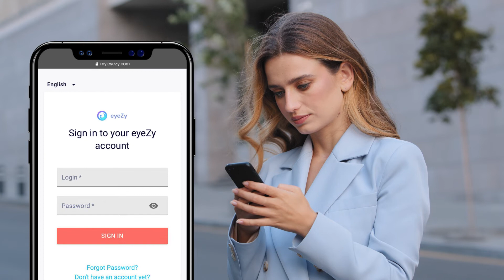Eyezy WhatsApp Tracker App to Monitor WhatsApp Messages By Far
Do you know what’s up with your child’s WhatsApp convos? eyeZy’s WhatsApp Tracker sure does and will let you in on it. Try eyeZy now and start using the best WhatsApp monitoring app on the market

00:12 Intro
00:30 Will eyeZy help?
00:53 What is eyeZy’s WhatsApp Tracker?
01:16 How does its WhatsApp monitoring feature work?
1:26 eyeZy is a WhatsApp tracking app worth a shot
2:05 Outro

If you think WhatsApp is a relatively harmless & unpopular app, you might be wrong. With no proper age verification process, nor any meaningful protection against cyberbullies, predators, or scammers, the need for a fail-safe WhatsApp monitor is overwhelming—eyeZy, a high-end parental control app, can do that and more. Its WhatsApp tracking feature will ensure that the chats they’re having on the app are safe, and you have nothing to fear. With it, you’ll see what takes place in their conversations, including videos and images they exchange there. Conveniently, you’ll also get the contact details of all their chat buddies to track and prevent any unwanted relationship from moving forward. eyeZy is a dream come true for all parents wishing to give their children some freedom online but still imposing reasonable limits. With it, you’ll have a reliable guard to track WhatsApp messages of your child, instead of constantly looking over their shoulder or getting all worked up. But that’s not all this magic tool’s capable of. Choose eyeZy, see how else it can help you, and embrace the newfound peace of mind you so deserve.

Tune in to our eyeZy_explained series to learn more about our features and how to get things started.